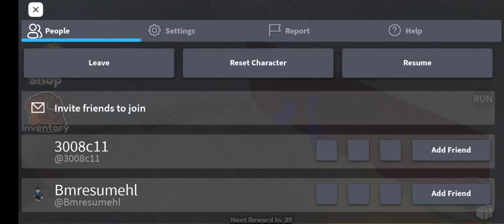6 September 2022